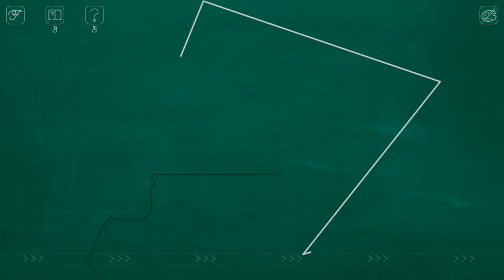Find-the-Line Game Official video trailer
"Find-the-Line" Game by Stigol LLC and Chillingo Ltd.

"Find-the-Line" is a new puzzle game for mobile devices with astounding graphics, unique gameplay and stunning soundtrack.